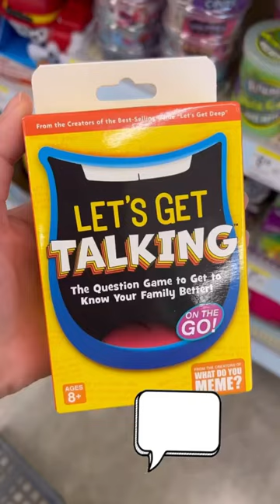Let’s Get Talking game was at Walgreens 🤯